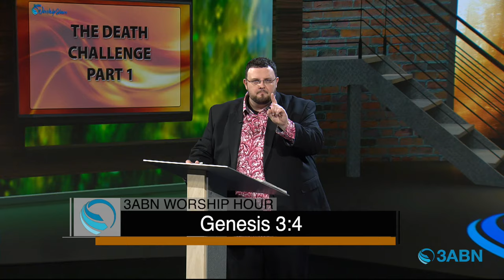The Death Challenge: Part 1| 3ABN Worship Hour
In this 3ABN-produced program, Ryan Day presents the first of a two-part series on what the Bible teaches about death. What happens when we die? Do humans have a soul that returns to God? What is the “ spirit” that God put within us? Can our departed loved ones visit us? What did Jesus mean when he likened death unto sleep? If we understand how God brought humans into the world, we can understand the reverse process of how humans go out of this world. This foundational teaching prepares the way for part-two when Ryan challenges popular beliefs that contradict what the Bible teaches about death.

WHO240010